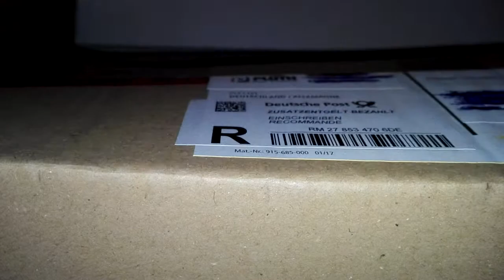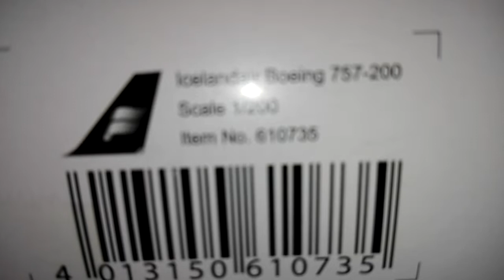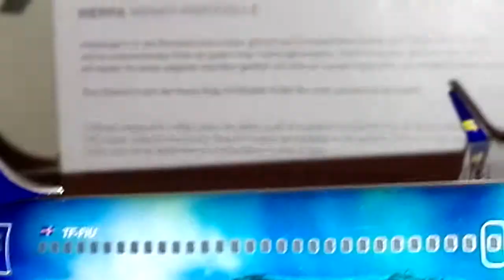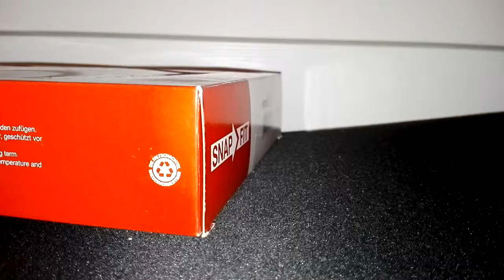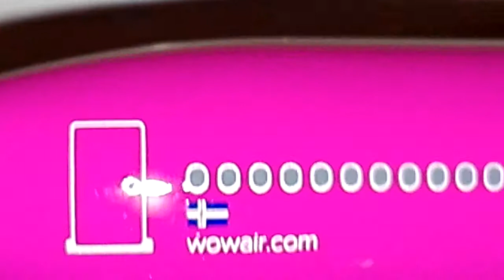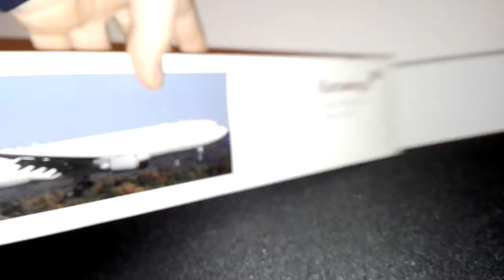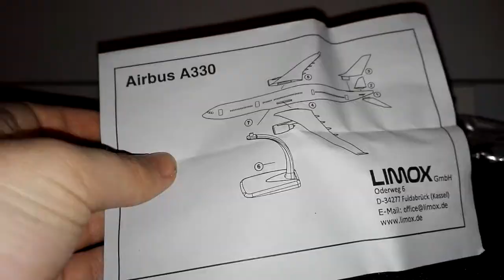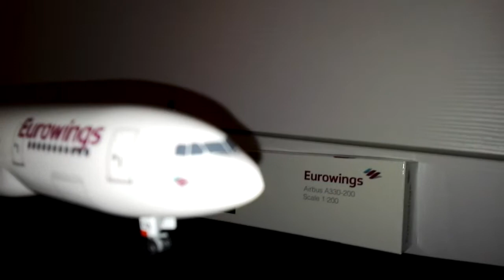UNBOXING HERPA A330-200 WOW AIR,A330-200 EUROWINGS,B757-200 ICELANDAIR TUTTI IN SCALA 1:200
Se anche voi volete acquistarli (i modellini del video) vi lascio il link del sito dove comprarli